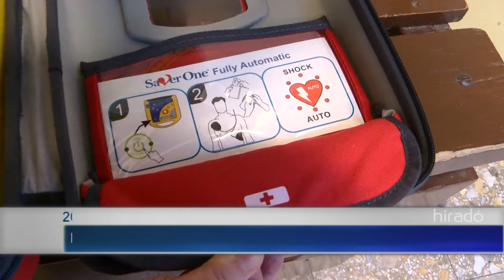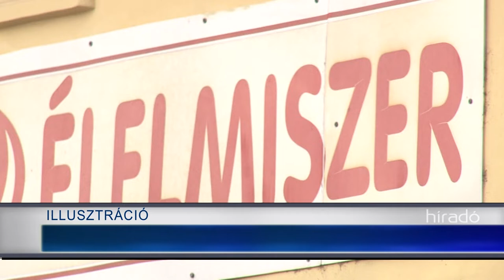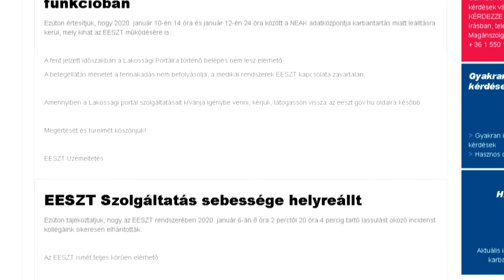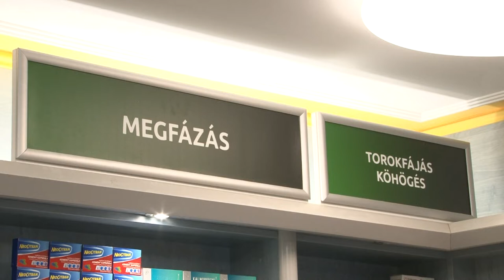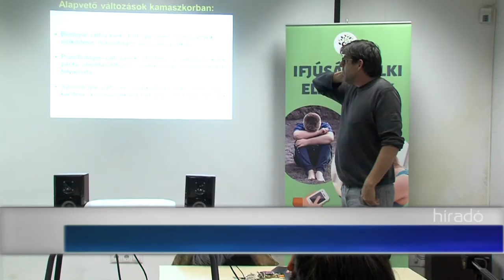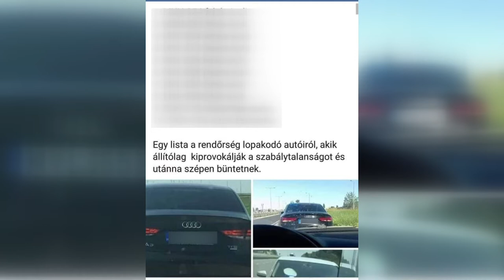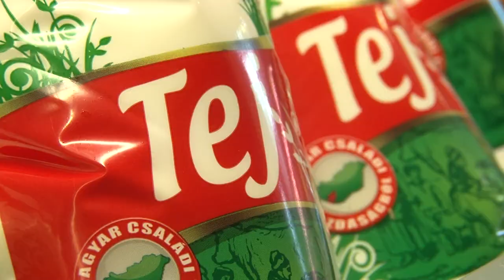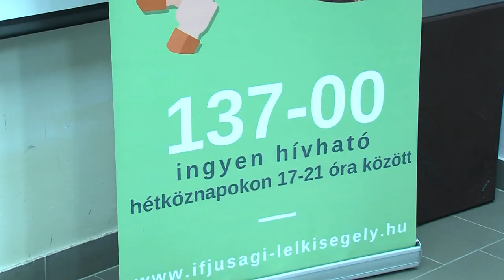Híradó - Tolnatáj TV 20200110